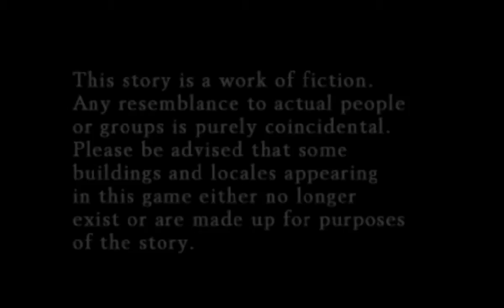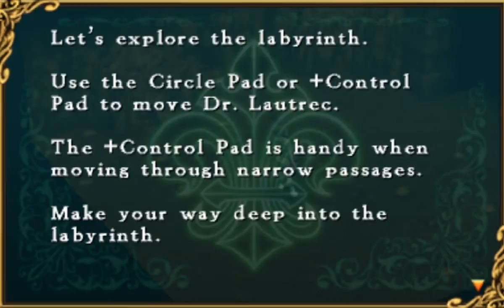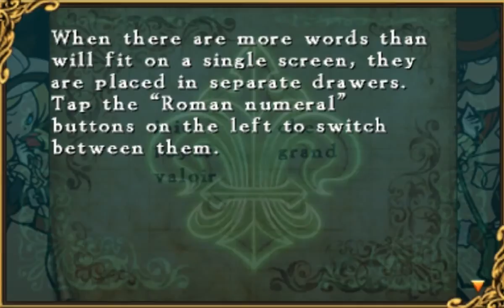Lets Play - Doctor Lautrec and the Forgotten Knights Part 1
Doctor Lautrec and the Forgotten Knights Part 1

One of the most surprising stealth, Puzzle, JRPG games around.